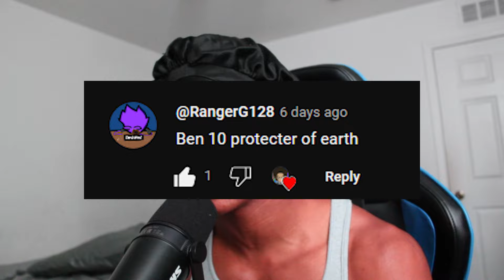Never Watched Ben 10 So I Played The Game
I never really watched ben 10 so I played the video game. Let me know if you want to see more cartoon games in the comments.